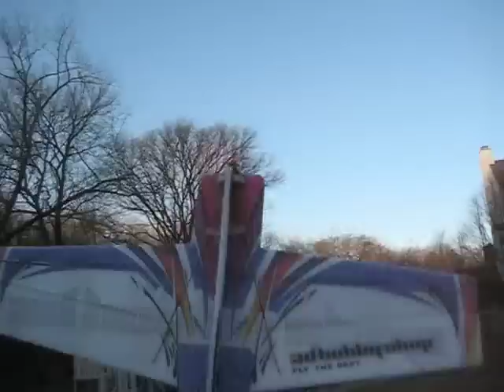EPP Extra Edited Video